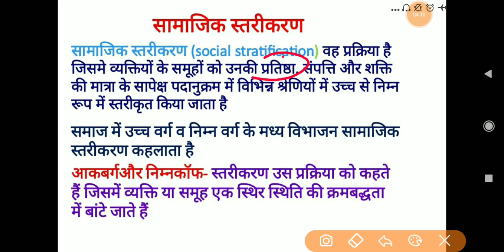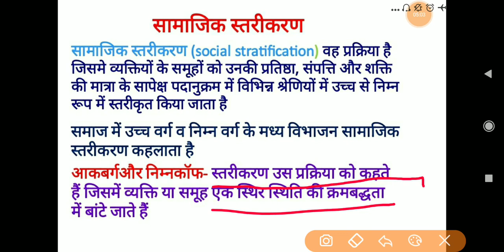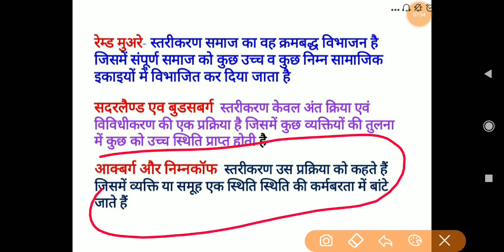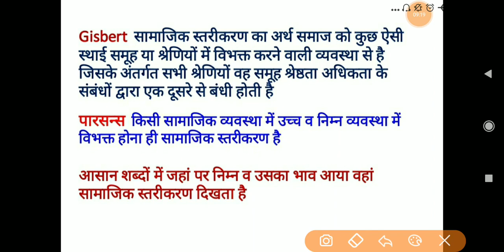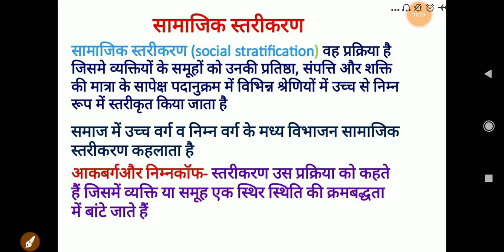सामाजिक स्तरीकरण। Social stratification || BA program || NET || IAS PCS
सामाजिक स्तरीकरण  अर्थ और परिभाषाएं

Types of social stratification। Caste and class